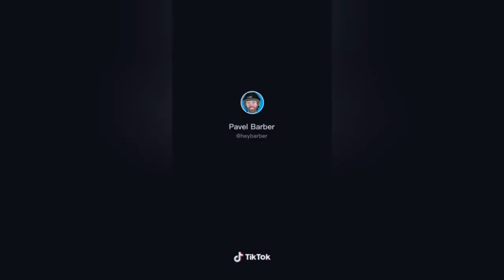Best Floorball TikTok Tricks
______________Social links______________